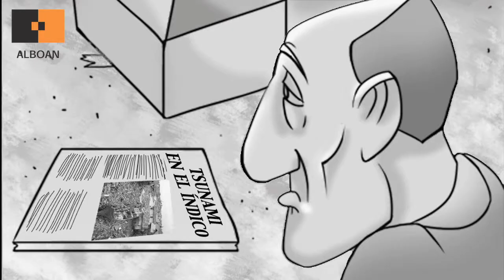Cooperación descentralizada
¿Por qué es tan importante la cooperación descentralizada?